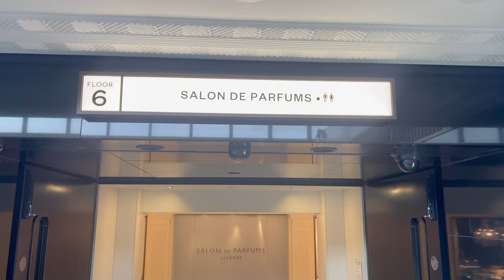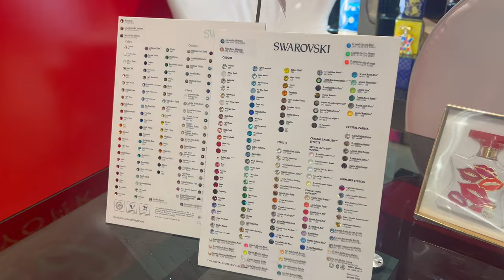Trying NEW Perfume Releases For The First Time!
In this video, I’m going to be trying out some new luxury niche fragrances releases for the first time. I’m visiting the Guerlain boutique in Salon De Parfums in Harrods to try their new extrait fragrances.

This is a great opportunity to find some fragrances you may have never heard of, let alone even seen. I also stumble across a fragrance house that I haven’t tested before, and I find a perfume that I absolutely love.